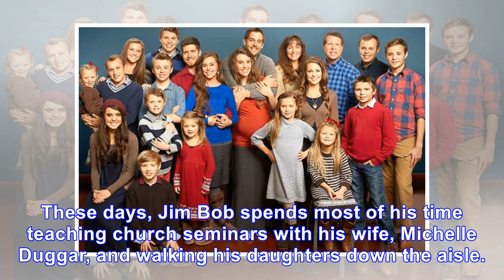Jim Bob Duggar’s Net Worth Reportedly Took A Big Hit With Josh Duggar’s Molestation And Cheating Sc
Jim Bob Duggar’s Net Worth Reportedly Took A Big Hit With Josh Duggar’s Molestation And Cheating Scandals
December 28, 2017 Duggar Family / Facebook Perry Carpenter Jim Bob Duggar’s wallet took a major hit following Josh Duggar’s molestation scandal and the cancellation of 19 Kids and Counting. Now that J...